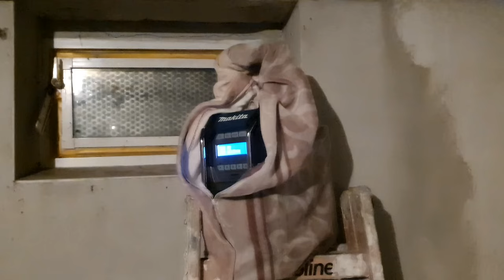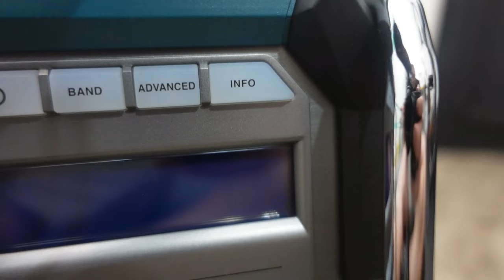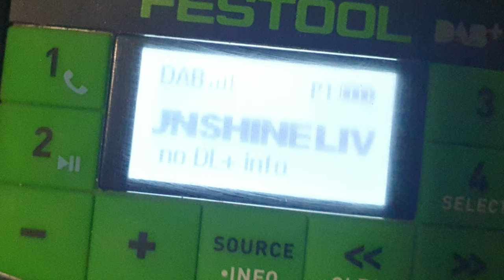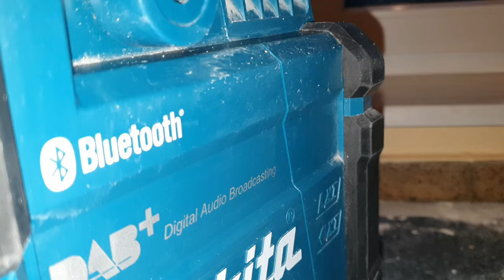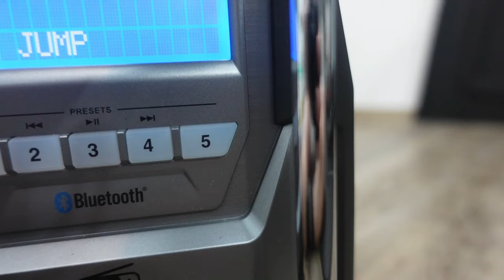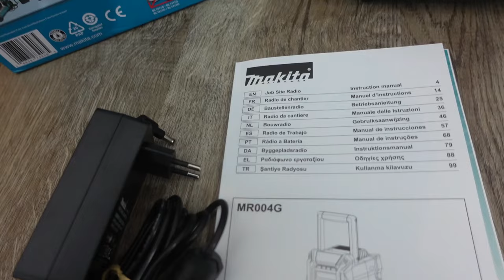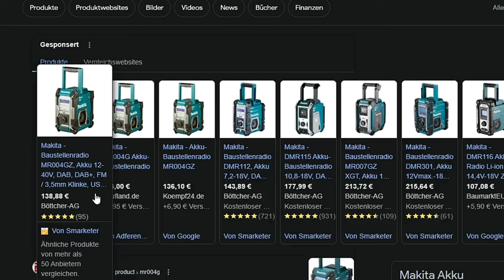Von FESTOOL wieder zu MAKITA | Die NEUEN Radios sind da | Patrick Zeller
Ich bleibe Makita treu und wechsle nach einem Jahr Festool auf Probe, wieder zurück zu Makita. Warum wieso und weshalb erfahrt Ihr im Video mit einen Soundcheck der neuen Radios. Haut rein Freunde.

... oder Facebook

*Ich verdiene keinen Cent mit den Produkten im Video